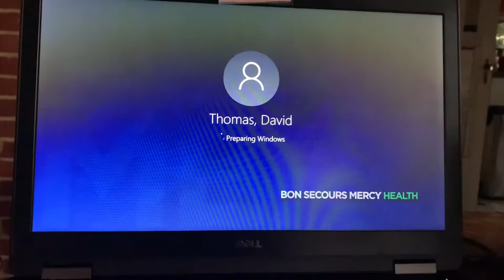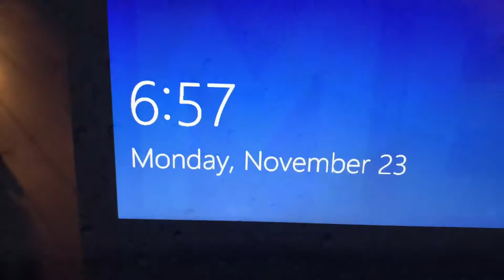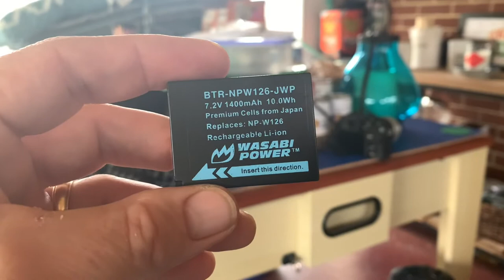CINCINNATI DAD VLOG: Soccer Starts Again in the Rain, Birds Swarm, Tires Go Flat. The Usual!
Yes, soccer starts again, a college showcase in the rain, and that minivan is costing a ton of money lately!! Oh, and starlings attack. my back yard.

A new style (long sleeve) in the Cincinnati Dad shirt store and a new Word Shirt...hygge!